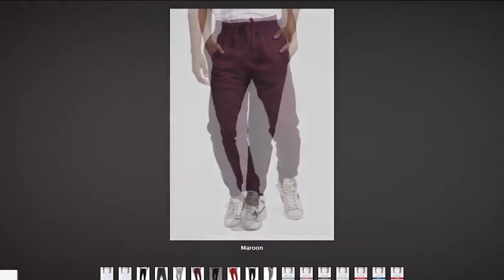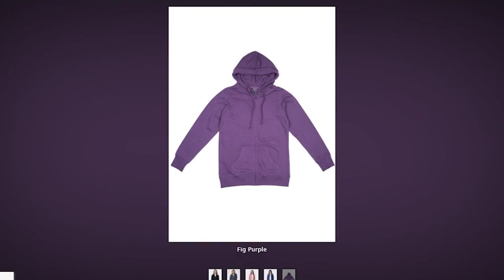The best blank sweatsuits for your streetwear clothing brand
Wassup creators let's talk the best blank sweatsuits to start a clothing brand.

Remember Art is subjective, So never be afraid to fail. If you're afraid of failure you'll never come up with anything creative... "Artis Stayillin"